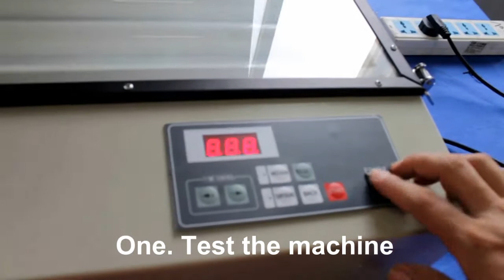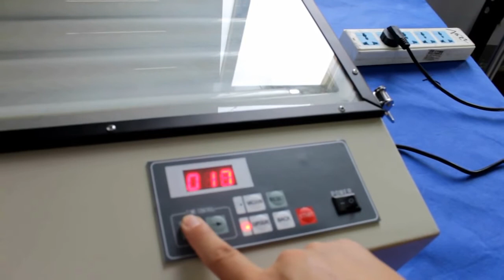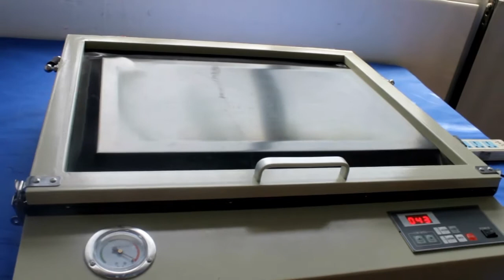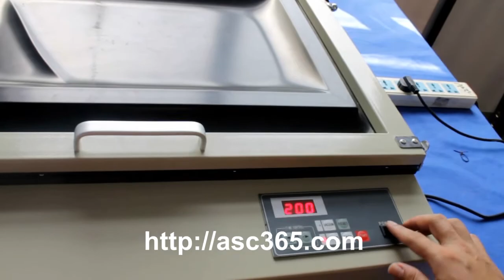ASC365 Vacuum Exposure Unit Operation Video